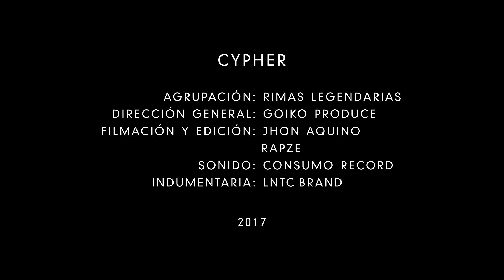Cypher Rimas Legendarias/Rap Peruano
Ya puedes seguirnos en nuestras redes